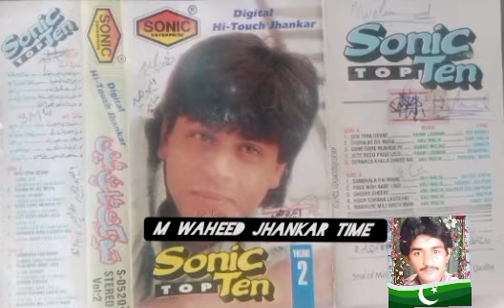sonic top ten album 2 m waheed jhankar time